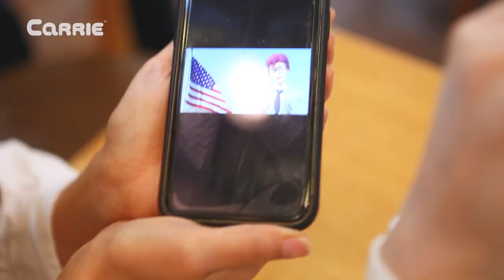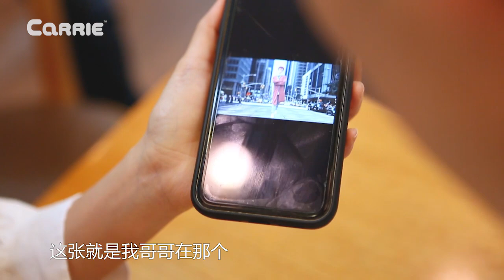毛毛謊話被識破尷尬現場！假扮學霸哥哥超辛苦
凱文的英語學不好，毛毛主動幫他補習。但是不小心說了自己有美國的哥哥的謊話。為了圓謊，毛毛真的是超級辛苦了。